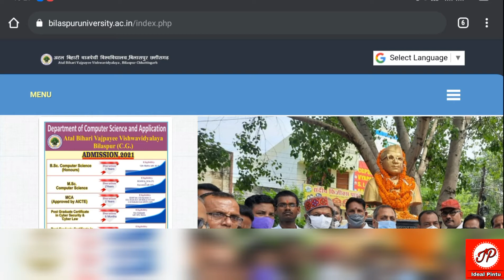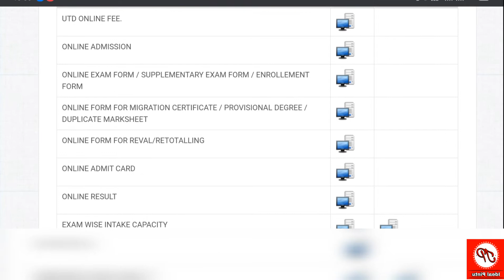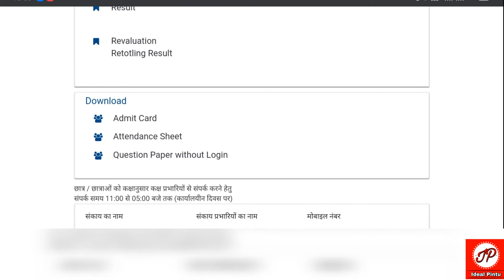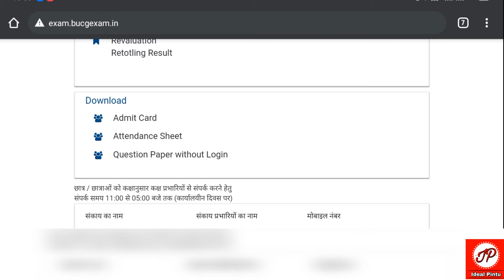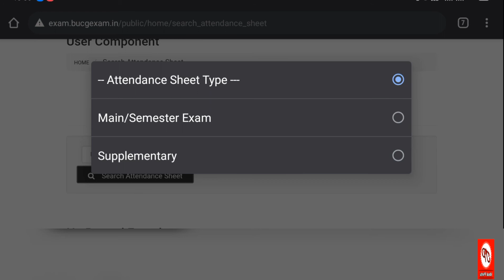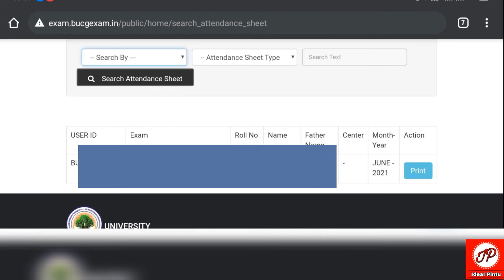BU Exam Admit Card Download | How to Download ABVV Semester Exam Admit Card & Attandance Sheet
Hello Friends

Aaj ham is video me janenge ki Atal Bihari Vajpayee Vishwavidyalaya Semester Exam Admit Card Download kaise karte hai.
Atal University ke exam ke liye Admit Card kaise download karte hai.
Aaj ham is video me janenge ki Atal Bihari Vajpayee Vishwavidyalaya Bilaspur ke Semester Exam ke liye Attendance Sheet kaise download karte hai. Bilaspur University ke Attendance Sheet Download kerne ka process aap is video me janenge.